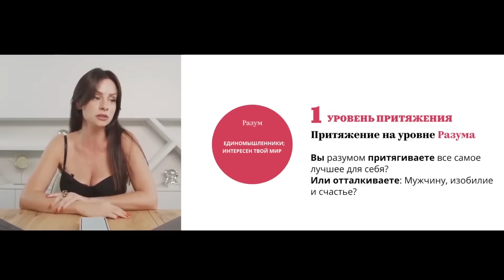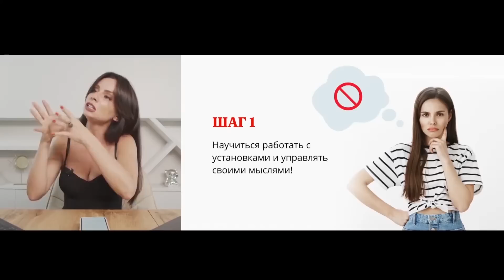Почему женщина отталкивает мужчину? - Светлана Керимова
🔥 Узнай, как притянуть гармоничные отношения в свою жизнь на курсе «Притяжение ON»

Светлана Керимова — эксперт в сфере сексуального образования. Уже 15 лет владелец международной образовательной компании Woman Insight и амбассадор женского сообщества, которое объединяет 100 000+ женщин из 150 стран мира.

Наша Миссия «Миллиарды уверенных, любящих, счастливых мужчин и женщин».

Наши проекты:

Платформа WI - первый онлайн университет для саморазвития женщин в 7 областях жизни.

Сообщество WI - Наставник-подруга, которая ежедневно помогает и вдохновляет жить, а не существовать. Бесплатные видео, статьи и материалы для тебя

YouTube канал WI - один из первых образовательных каналов для женщин. Больше 10 лет, сотни выпусков и бесплатных материалов для твоих ОТНОШЕНИЙ, СЕКСА и САМОРАЗВИТИЯ.